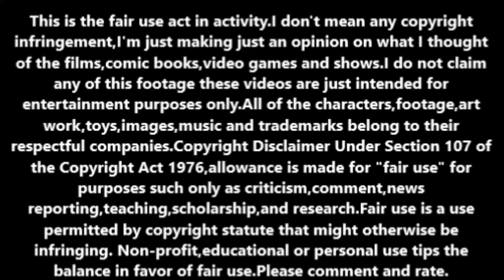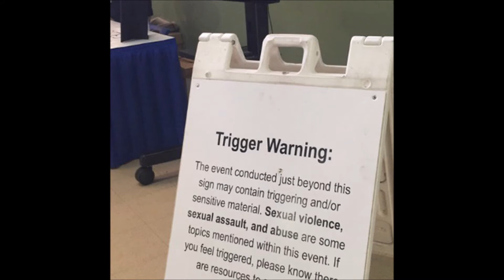The Castaway Cowboy (1974) movie review.